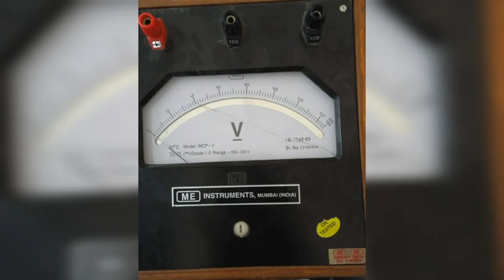DC SOURCE AND EMF MEASUREMENT PRACTICAL |Puranmal lahoti Government Polytechnic Latur Electrical Lab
dc source transformation
dc source of electricity
dc source and circuits
dc source internal resistance measurement

Puranmal lahoti government polytechnic Latur
Puranmal lahoti government polytechnic Latur ELectrical Lab practical

Puranmal lahoti government polytechnic Latur practical

Puranmal lahoti government polytechnic Latur College